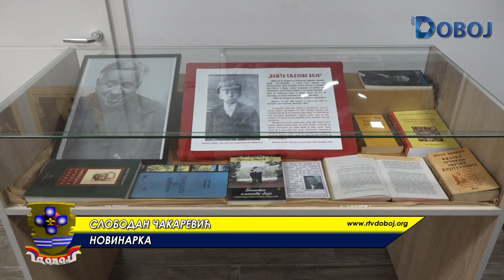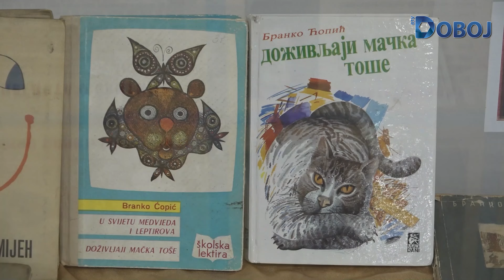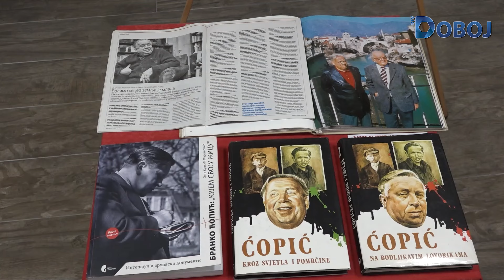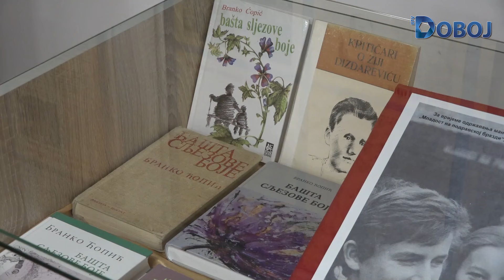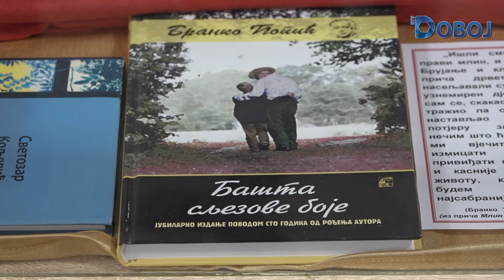Aktuelno u Doboju 12. 4. 2024.